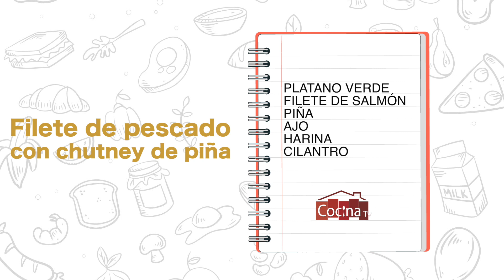Filete de pescado con chutney de piña - HogarTv producido por Juan Gonzalo Angel Restrepo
El chutney es un condimento agridulce originario de La India. Para entendernos bien podríamos definirlo como una especie de confitura en la que frutas o verduras se cuecen a fuego lento junto con vinagre, especias muy aromáticas y azúcar. En este video encontrarás una receta que conjuga el sabor indio con el pescado.

¡SÍGUENOS!

Invitado: